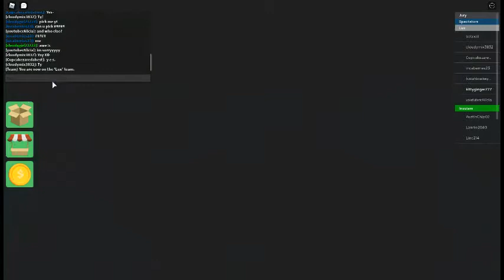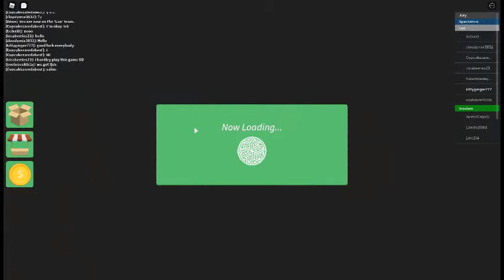roblox survivor another draft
warning short video